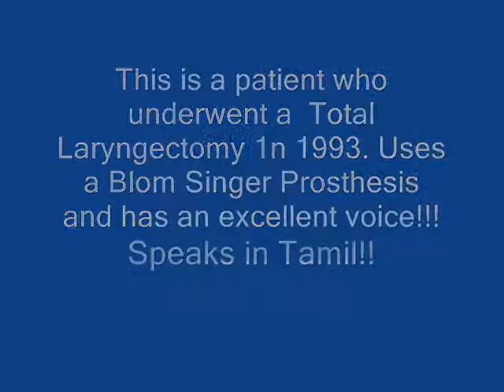Voice after Laryngectomy with Blom Singer speech valve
This is the video of a patient who can speak after laryngectomy with a blom singer speech valve.